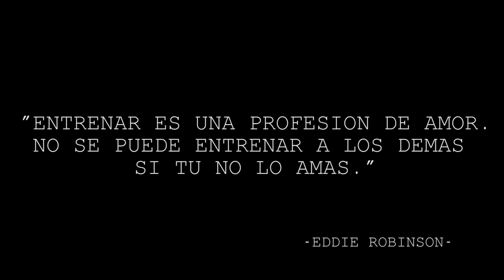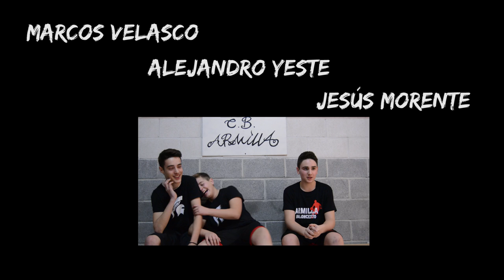SOÑAMOS EN EQUIPO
Documental sobre la figura del Entrenador de Baloncesto.
Realizado y Producido por: Andrea Grau.
Con la Colaboración de: Club Baloncesto Armilla.